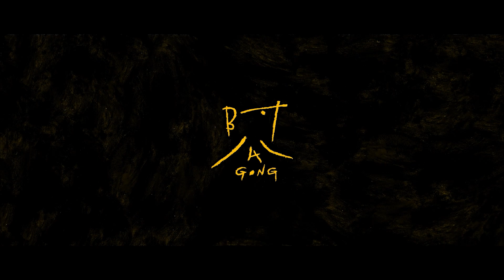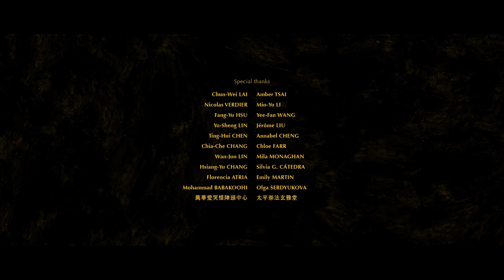A Gong | HD | Short movie | Idioma original con subtítulos en Español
Director/Dirección: Marine Varguy, Tena Galovic, Zozo Jhen, Yen-Chen Liu, Ka Yin Chan
(2018)

A child is at his grandfather's funeral, wanting to see him one last time. From that moment, however, he begins to notice strange things happening around him, leading him to pursue a reunion that now seems impossible.

Un niño se encuentra en el funeral de su abuelo, deseando verle por última vez. A partir de ese momento, sin embargo, empieza a notar que suceden cosas extrañas a su alrededor, lo que le lleva a perseguir un reencuentro que ahora parece imposible.